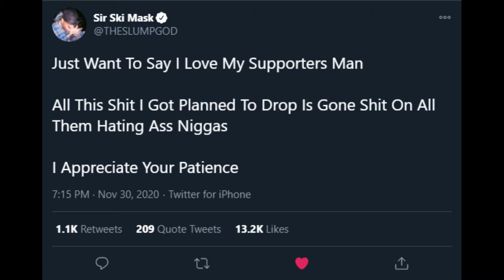Ski Mask The Slump God FREESTYLE Pt.3🔥🔥🔥 + Tweets and EP w Ronny J [Instagram Stories]